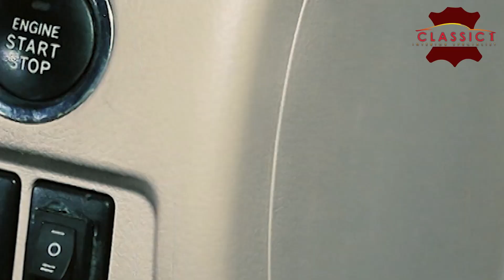Modifikasi Full Interior mobil toyota Innova Big Boss ⁉️ 1 hari kelarrr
Modifikasi Jok kulit mobil toyota Innova
tren modifikasi interior bukan lagi mengarah pada personalisasi atau kesukaan dari pemiliknya saja, tapi lebih mengincar desain yang nyaman dan dewasa. Nah di video ini classic mau membagi informasi model design jok mobil toyota Innova dan detail pengerjaannya.

Terima kasih